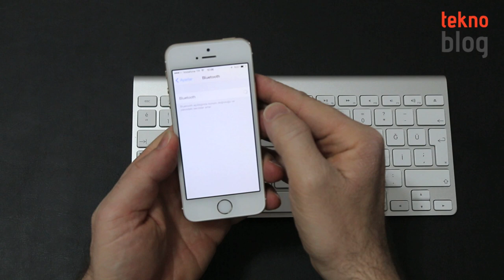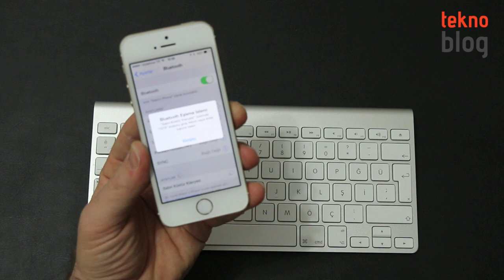iPhone ile Bluetooth klavye nasıl bağlanır?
iPhone'un ekranındaki sanal klavyeyi kullanarak yazı yazmak size sıkıcı mı geliyor? O hâlde bir Bluetooth klavye edinerek sanki bir masaüstü veya dizüstü bilgisayarda yazı yazıyormuş gibi notlarınızı tutabilir, e-postalarınızı cevaplayabilir veya internette gezinirken web sayfası adreslerinizi girebilirsiniz.